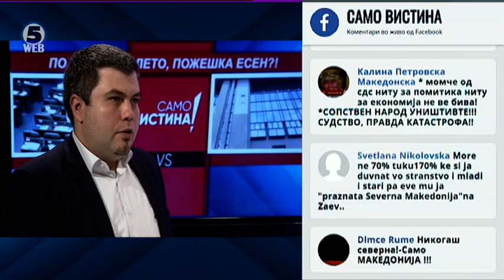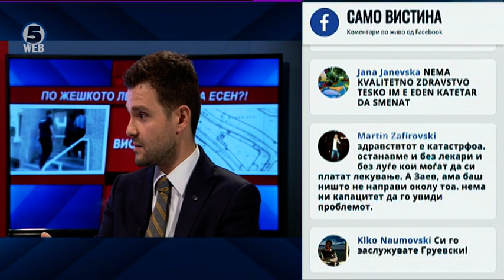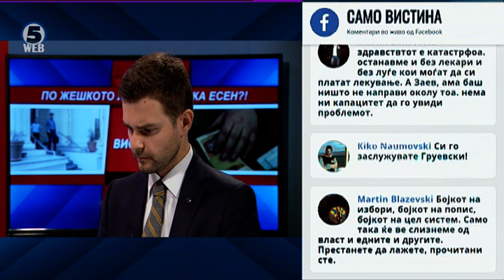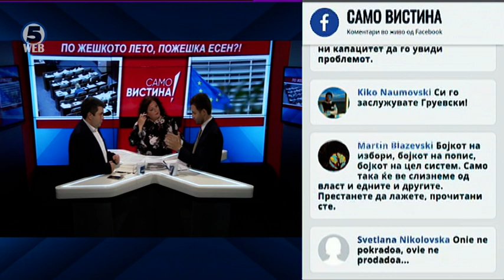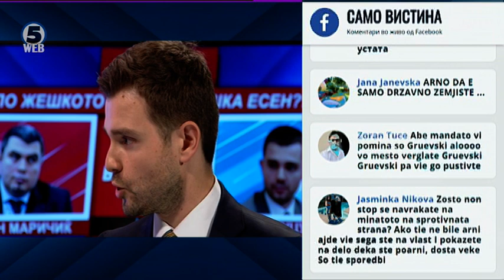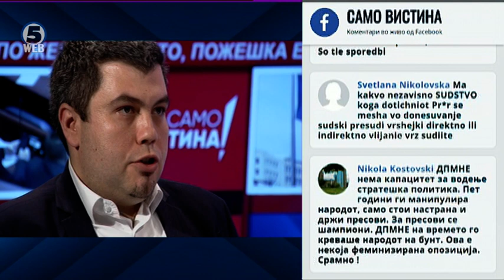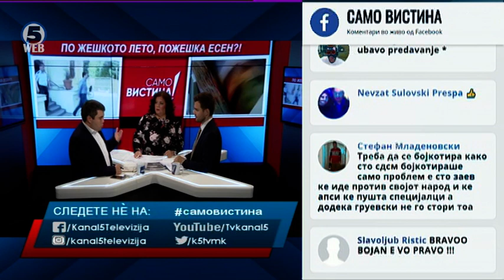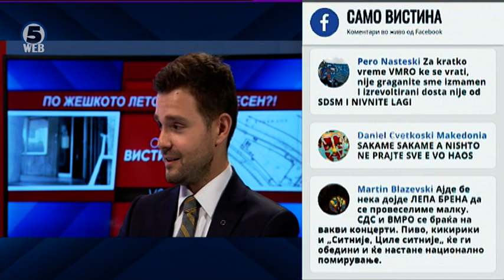Бојан Маричиќ и Тимчо Муцунски во „Само Вистина“ 28.6.2019 2 дел